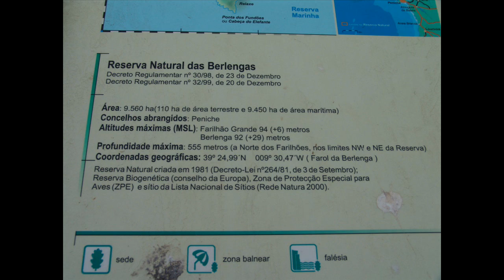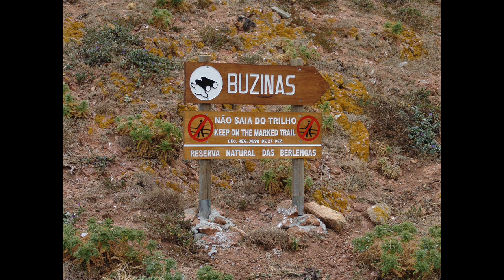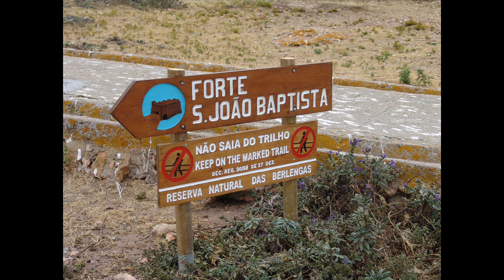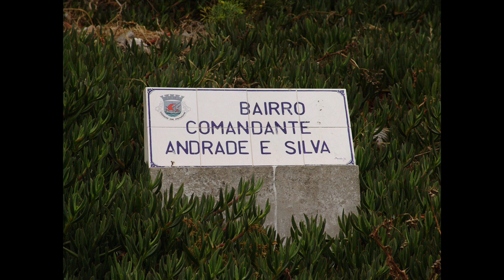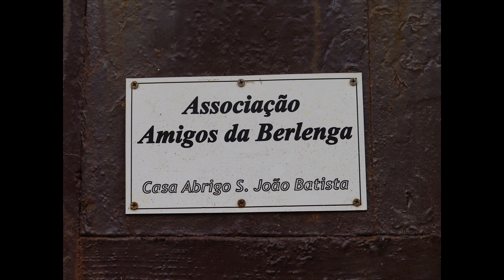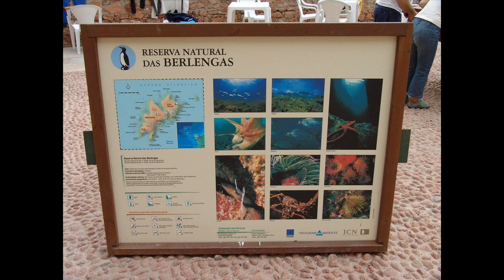Berlenga - "The Island and Its Nature"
Photo report on the Natural Reserve of Berlengas Archipelago (Berlenga Grande Island), Peniche, Portugal, Atlantic Ocean. June, 2004. Photos and video by P. Mateus.